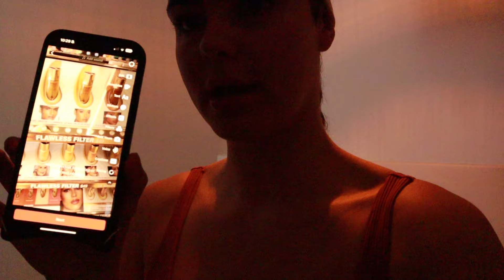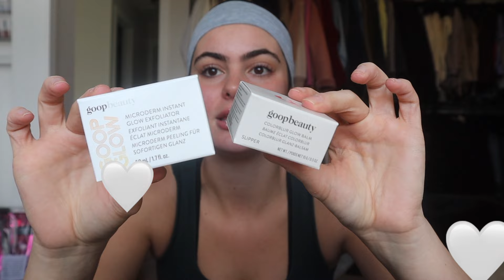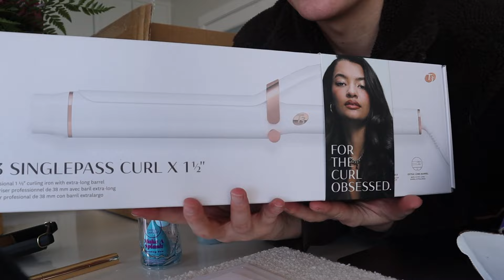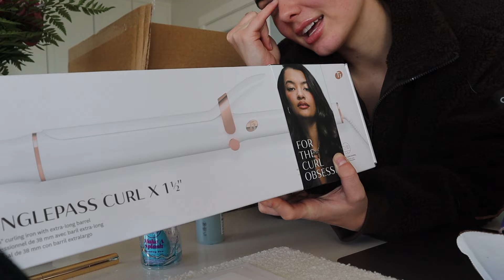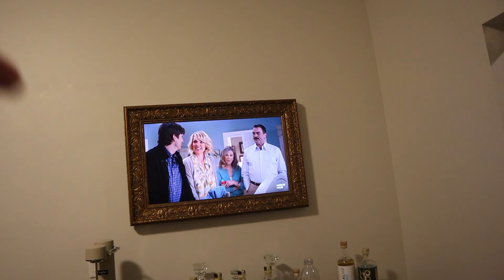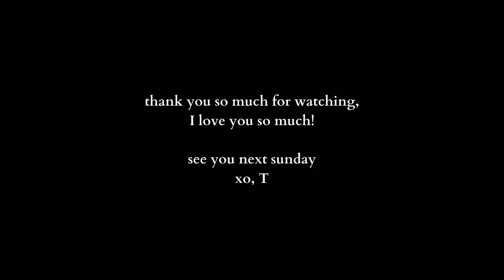❤︎ cozy home vlog: opening up, cooking, huge PR + amazon haul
home vlogs might be my new favorite type of vlog🤭 hope you enjoy the video & have the best week ahead. ❣️ love you so much, xo T

🩷 other links 🩷
amazon storefront

🍨 Ice cream maker (my exact color Is discontinued but this white Is super cute)

✍🏼 5 minute journal